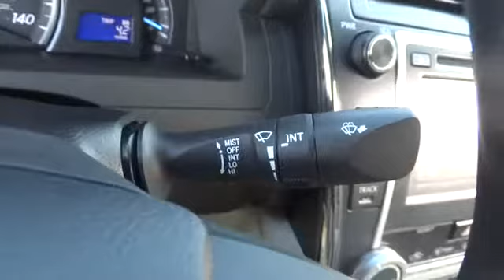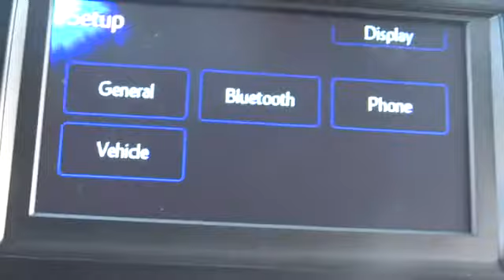2014 Toyota Camry Conroe, The Woodlands, Spring, Tomball, Houston 344118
Gullo Toyota
500 I-45 South